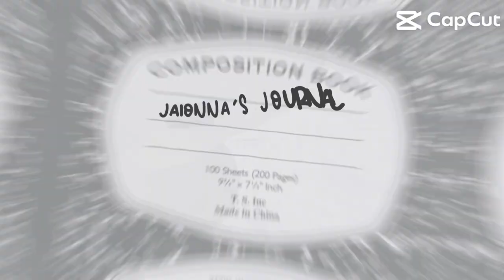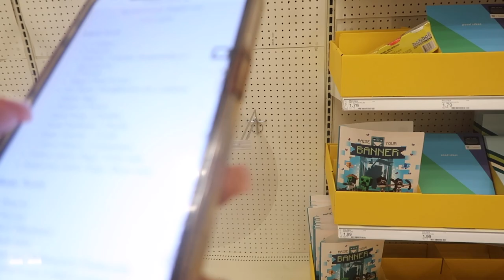GRWM back to school VLOG | prep, shopping, new hair & first day..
WELCOME BACK !